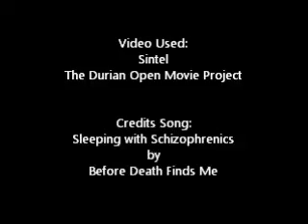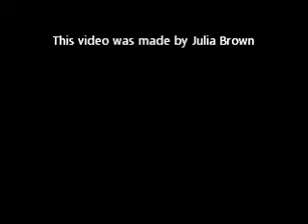Before Death Finds Me - I'm Free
I'm Free
by
Before Death Finds Me

Guitar - Dustin Dutter
Bass - Rustin Fox
Drums - Mel Nugent
Vocals - Beth Cobb

Video Used:
Sintel
The Durian Open Movie Project

Opening Dialogue:
Man: A dangerous quest for a lone hunter.
Woman: I've been alone for as long as I can remember.

Lyrics:
I've seen the world end
Before my eyes
I've seen the light dim
behind the blinds

I need to get away
and go far
and touch the stars

I'm free
Free to get away
I'm free
to be

Oh, yeah

I haven't seen
Enough things
To cure my curiosities

I need to explore
To find a cure

I'm free
I'm free
To be

Who do I think I am

I'm leaving
Before I start to rot
Remove your traps
I won't be caught

I seem so distant
I'm not even there for me
I have lost my way

I need to seen
I turn today

I'm free
I'm free
To be me

At 3:00 I couldn't quite make out the lyrics for the line "I need to seen". Thank you for your support!

Any actual names or likenesses of celebrities, or any other persons are used in a ficticious and parodic manner. All characters appearing in this work are fictitious. Any resemblance to real persons, living or dead, is purely coincidental.

PRIVACY NOTICE: Warning - any person and/or institution and/or Agent and/or Agency of any governmental structure including but not limited to the United States Federal Government also using or monitoring/using this website or any of its associated websites, you do NOT have my permission to utilize any of my profile information nor any of the content contained herein including, but not limited to my photos/videos, and/or the comments made about my photos/videos or any other "picture" art posted on my profile.

You are hereby notified that you are strictly prohibited from disclosing, copying, distributing, disseminating, or taking any other action against me with regard to this profile and the contents herein. The foregoing prohibitions also apply to your employee , agent , student or any personnel under your direction or control.

The contents of this profile are private and legally privileged and confidential information, and the violation of my personal privacy is punishable by law.